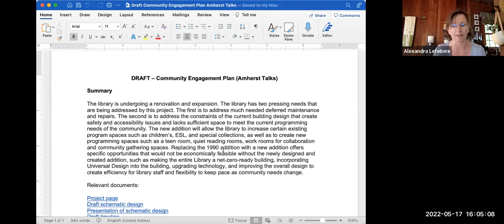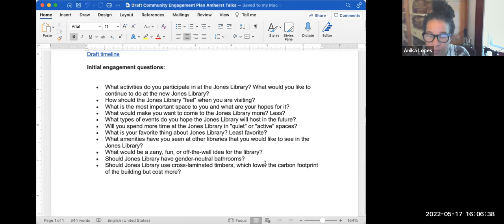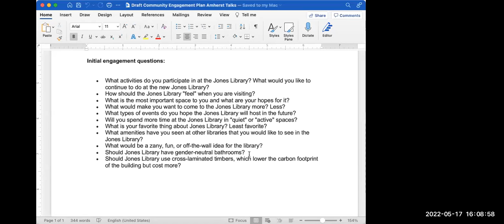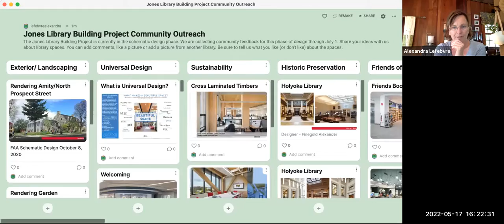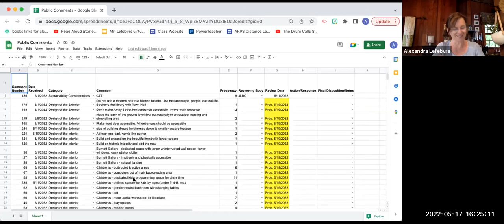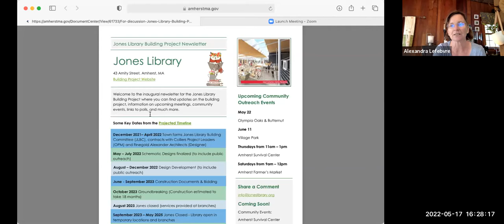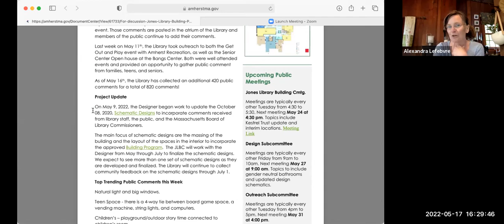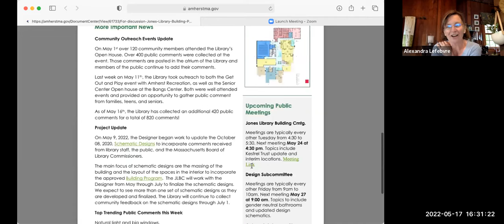Jones Library Outreach Subcommittee May 17, 2022